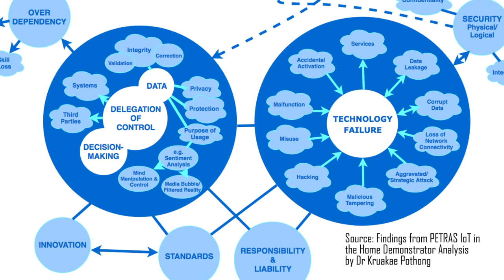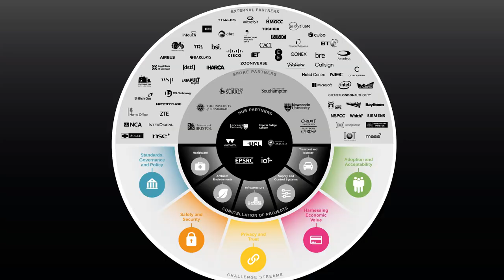STEaPP Chat03: PETRAS with Professor Jeremy Watson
‘STEaPP Chat’ is our new format of short chats with researchers, educators, and policy advisors, showcasing the work we do at the Department of Science Technology Engineering and Public Policy (STEaPP) of University College London (UCL). The 20-30 min long chats will not only demonstrate how academic work ties into the world of policymaking, attempting to improve peoples’ lives, but also shows why we teach what we teach.

This special edition is recorded outside the Houses of Parliament. Alan Seatwo talks to Professor Jeremy Watson CBE, Director of the PETRAS Hub and Professor of Engineering Systems at UCL about the works of PETRAS and their impacts.

Join in for future episodes and keep an eye out for ‘STEaPP Chat’. You can also follow @UCLSTEaPP @PETRASiot @AndyPKopp and @aseatwo on twitter.

Sources of images:
• PETRAS
• Pixabay

You are free to embed the content in your teaching and share it via your professional and personal network. Please let us know what you think of it, any feedback is much welcomed.